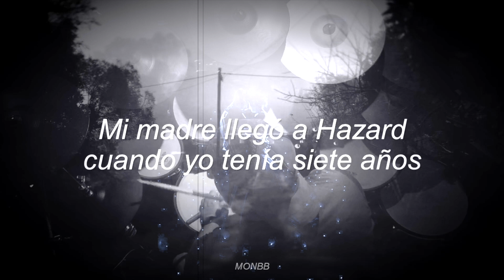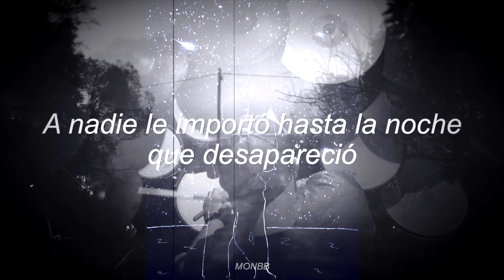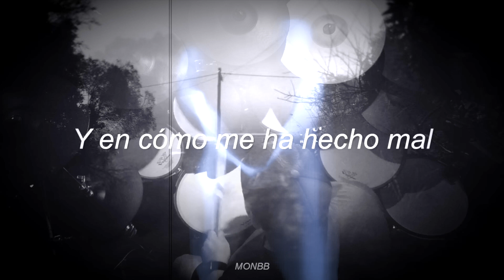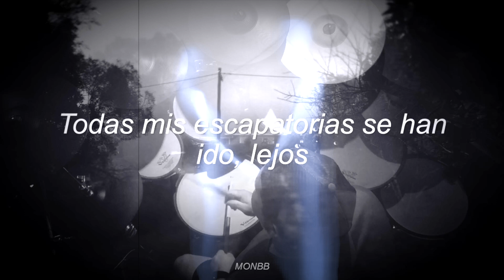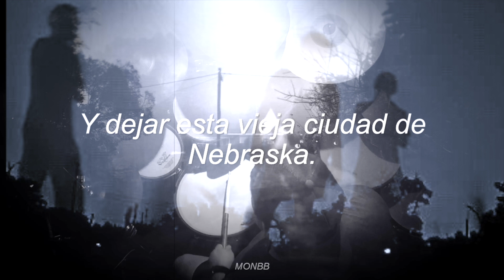RICHARD MARX - HAZARD "CLEAR VERSION" (DRUM COVER SUBTITULADO)